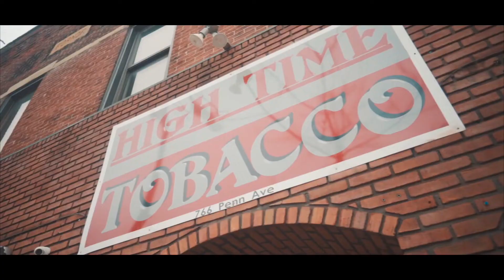"Wish You Luck" Bright Fame Feat. Fedd The God (Produced By Strazdine & Billy Martin)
"Wish You Luck" Bright Fame Feat. Fedd The God

🎹 Produced by Strazdine & Billy Martin

🔊 Engineering: Wyatt Erbb
🎚️  Mixed by Bigjerm412
🎥 Video by C4 digital